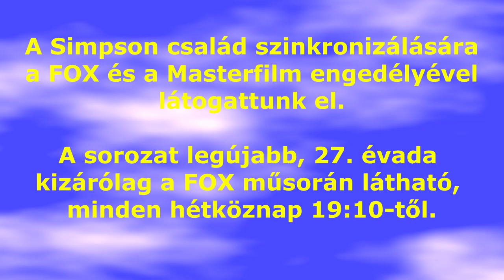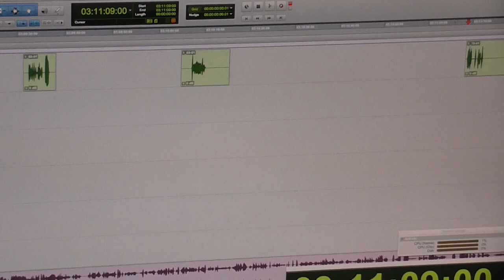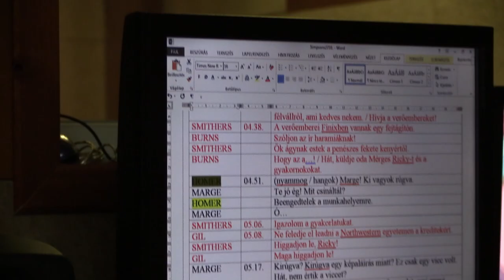Hogyan készül? A Simpson család szinkronizálása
A Magyarországon 18 éve futó rajzfilmsorozat szinkronizálása 8 percben.

A videóban Székhelyi József (Homer), Pálos Zsuzsa (Marge), Simonyi Balázs (Bart), Bogdányi Titanilla (Lisa), Szalay Csongor (Milhouse), Baráth István (Ralph) és Berzsenyi Zoltán, a sorozat szinkronrendezője látható.

Készítette az Egyesület a Magyar Szinkronért és a MayFly Filmklub.

Köszönjük a segítséget a közreműködő színészeknek, a Masterfilm Digital Kft. és a FOX Magyarország munkatársainak!